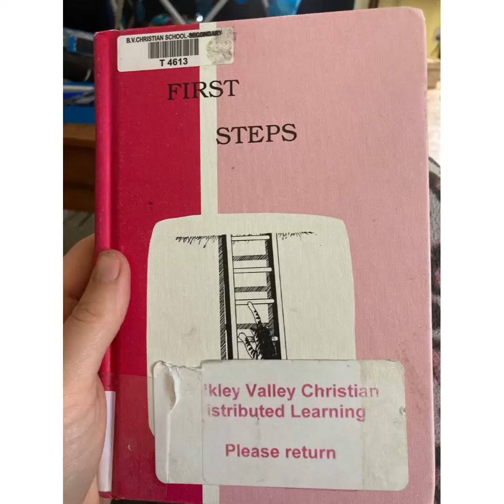Sams book review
Sammy learns to read and does his first review of a book.